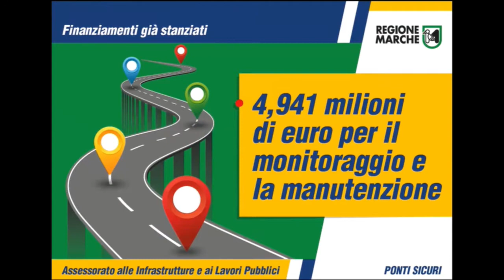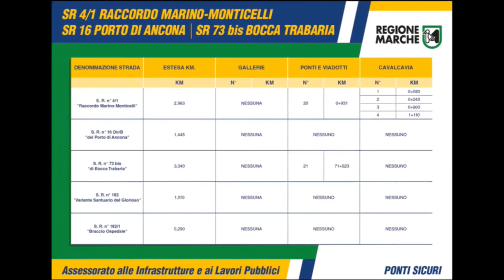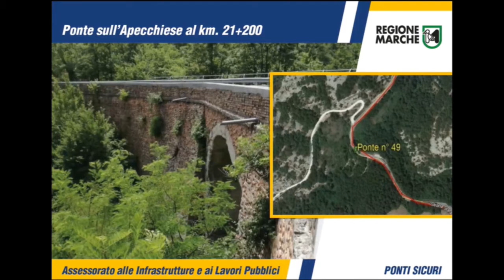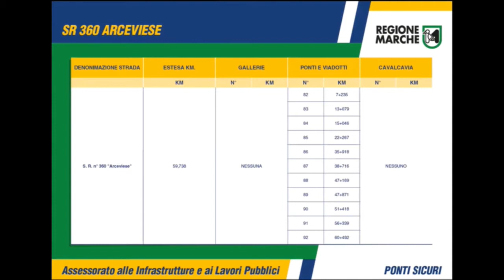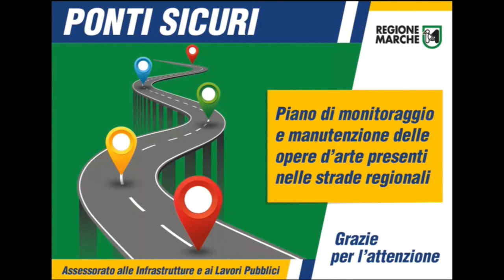Conferenza stampa "Strade Sicure"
Conferenza stampa sul tema "Strade Sicure" tenuta dall'assessore alle Infrastrutture e ai Lavori Pubblici Francesco Baldelli.

Interviene:
Francesco Baldelli, assessore alle Infrastrutture e ai Lavori Pubblici